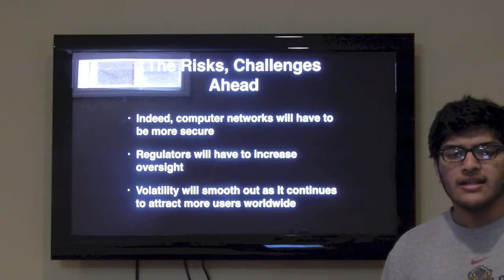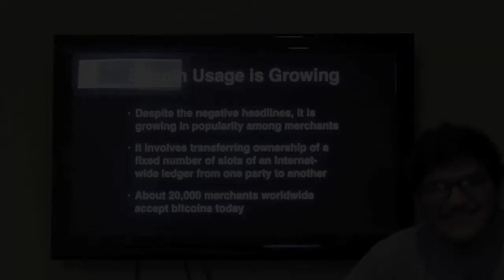Google Helpouts--Bitcoin--Here Comes The Future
What is a Bitcoin?  How is it purchased and sold?  Who accepts Bitcoins as payment?  What's the future hold for Bitcoin?